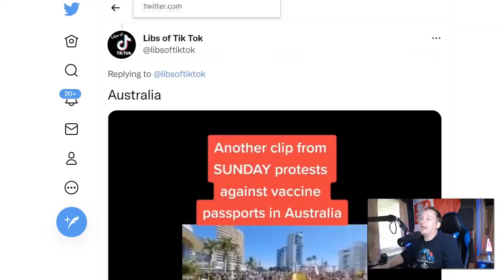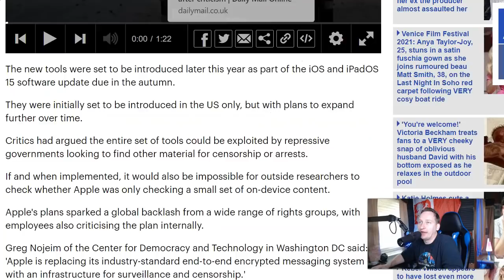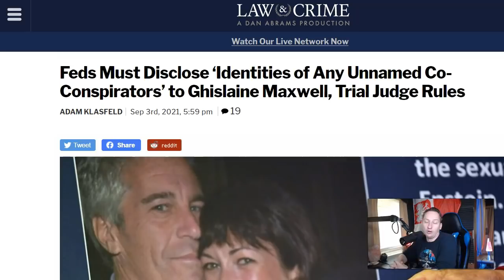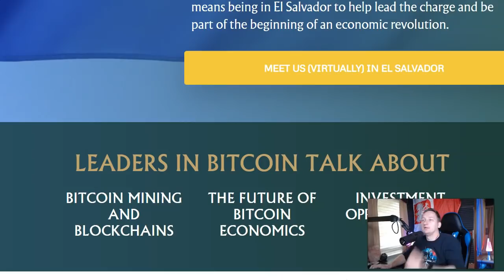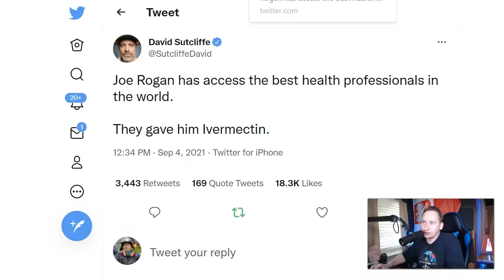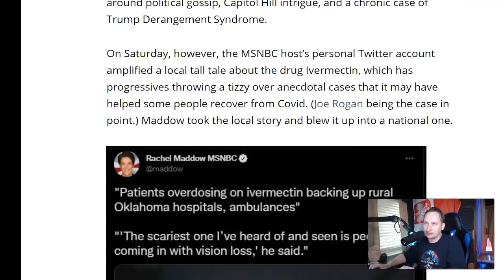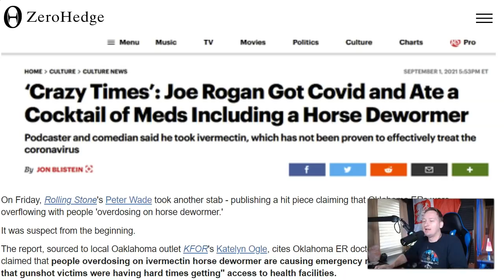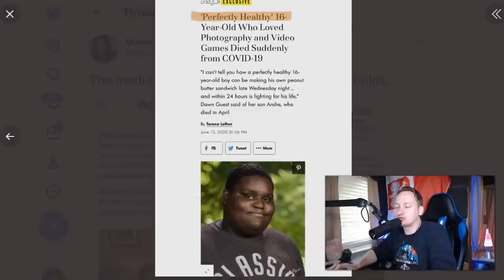WHOA! They Just Got Caught Lying About It ALL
This video breaks down how the media just got caught lying about it all.